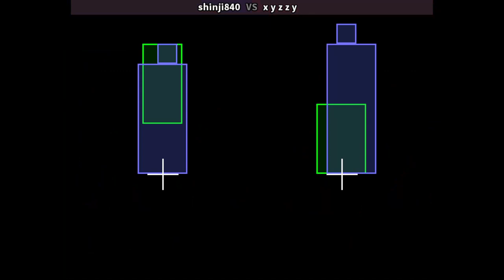KOF 94 🕹 shinji840 🇰🇷 VS x y z z y 🇰🇷 | shinji840 VS xyzzy